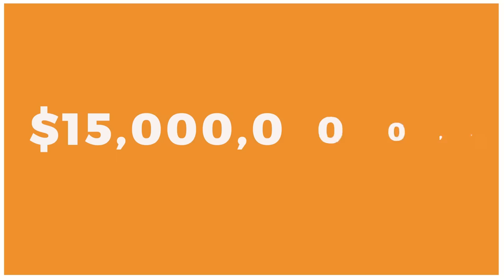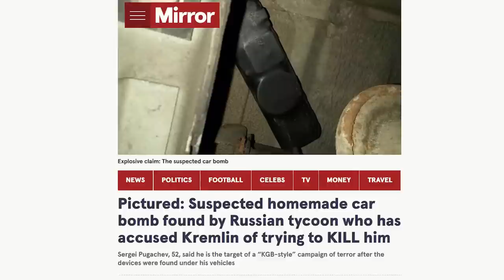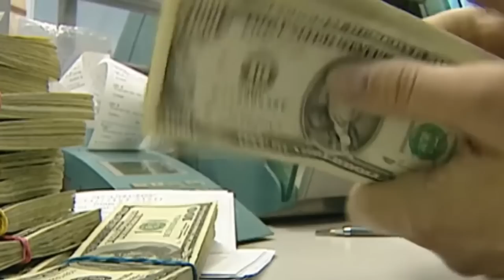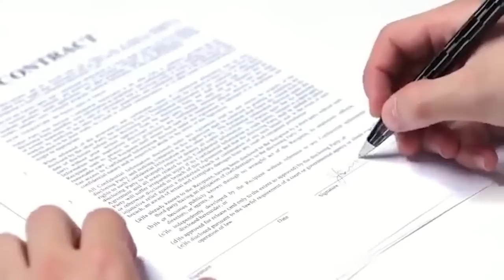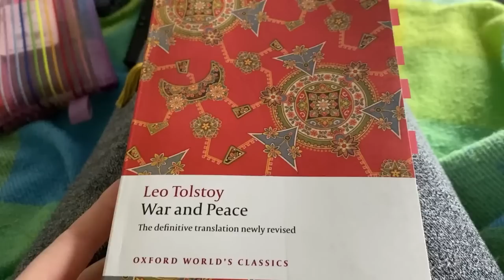This Billionaire Stole From Putin. Now His LIFE IS RUINED...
From Putin's friend To Putin's enemy - Sergei Pugachev was once a multi-billionaire Russian oligarch. Today he lives in fear for his life. And all because he fell out with Vladimir Putin...

This is the incredible story of the man they call Putin's Banker - Sergei Pugachev.